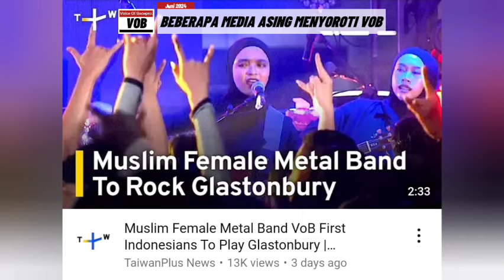Voice Of Baceprot (VOB) Perform di London Inggris | DeADSReaction